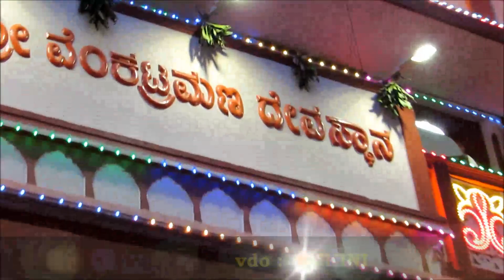MANGALORE SHARADA IMMERSION 2017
Acharya Matha, SVT Mangalore Sri Sharada Mata, visarjana 2017.